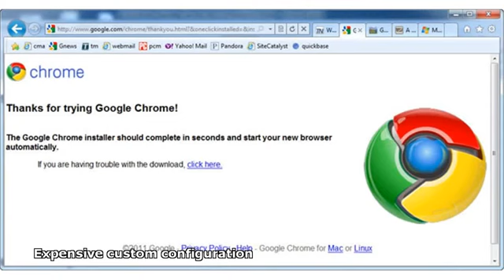HP ProBook 4310s